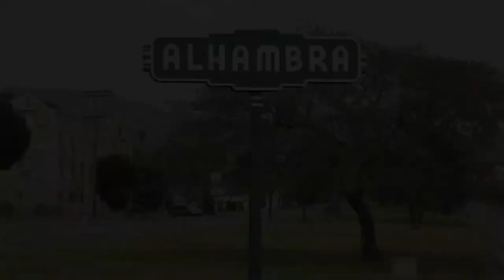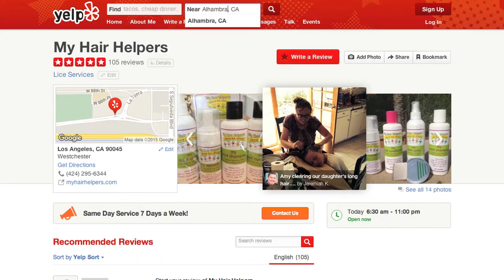Alhambra Natural Head Lice Treatment Service And Alhambra Mobile Hair Lice Removal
alhambraheadlice headlicetreatment Alhambra Natural Head Lice Treatment Service and Mobile Head Lice Removal Salon in Alhambra, CA. Call Today and be Lice Free!
Are you searching for an Alhambra head lice removal company or natural head lice removal products in Alhambra, CA?
My Hair Helpers is the best solution to all of your head lice problems! We have an Alhambra head lice salon that will come to your home within hours of your call! Our proprietary natural products are the best products available to kill head lice and their eggs. With over 100 / 5-star Yelp ratings (and growing) we are the leader in head lice treatment service in Alhambra CA and we also provide safe, all natural  head lice removal products for “do it yourself” treatments. With one phone call My Hair Helpers will either overnight ship product to your door, or send an experienced Alhambra head lice treatment technician to remove the hair lice within hours of your call. We know how to comfort you and help you and loved ones get through this stressful time where lice seems to be taking over your house and your family!  We will also educate you and your loved ones how to prevent head lice re-infestation and the do's and don'ts of what to do with your household. The cost of our service is highly competitive and no one has as many 5 star reviews. My Hair Helpers loves Alhambra! Our expert Alhambra head lice treatment technicians also provide head lice treatment services for the entire San Fernando Valley, Los Angeles, and Ventura counties and the nearby cities of Montery Park, Covina, Baldwin Park, Montebello, Eagle Rock, Arcadia, Azuza, Duarte, Arcadia, and many more.
My Hair Helpers offers free head lice checks for schools and head lice education. Alhambra Unified School District has 17 public k-12 schools in Alhambra CA. There are also 6 private schools.  Please call for more details regarding free lice checks, head lice screenings, and head lice education. Call today and be lice free!!                        Amy Chinian 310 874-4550